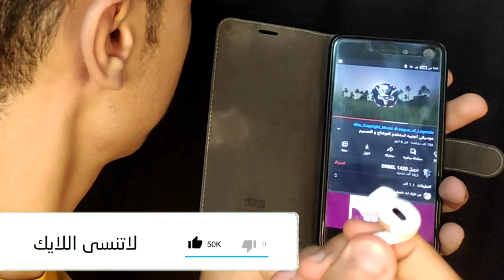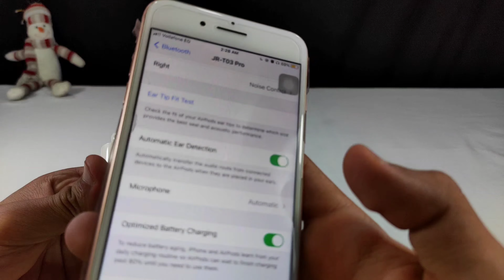إصلاح جميع اعطال الايربودز برو بنفسك فى البيت _Repair all problems of the AirPods Pro@mostafahafez11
(صلو على من اشرق الكون بنوره ﷺ 🌞🤲)

2- حساب الانستجرام 👇👇👇
mostafahafez7726
3رابط  حساب الفيس الشخصى 👇👇👇

2-ممكن تكتب تعليق وانا هرد عليك فى اسرع وقت ⁦♥️⁩